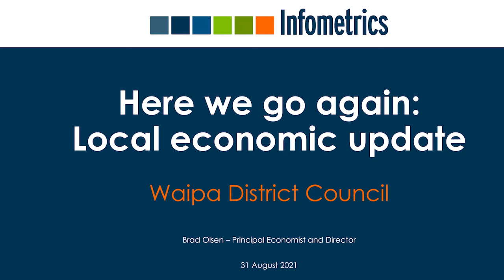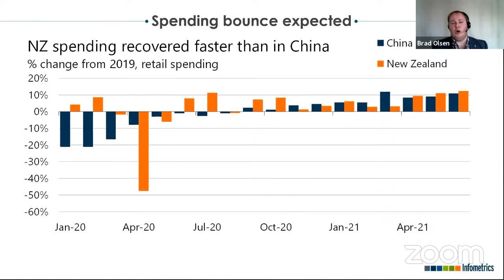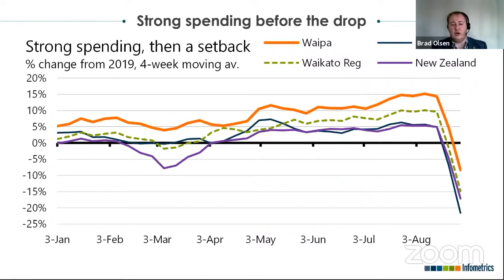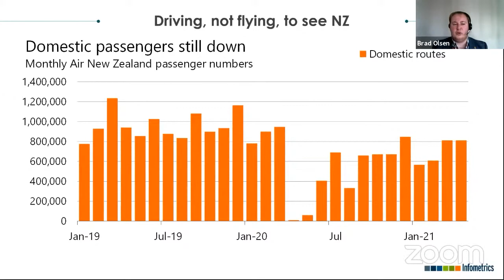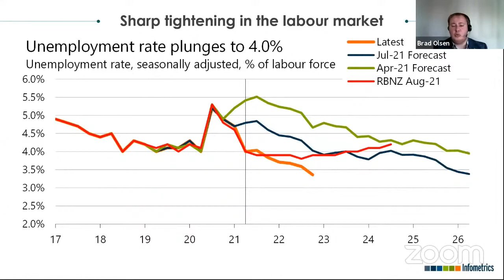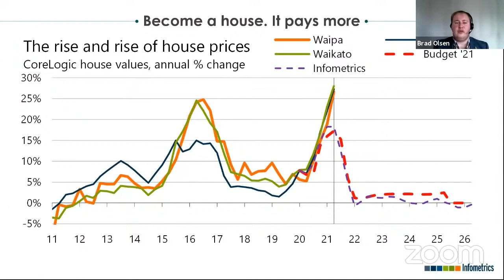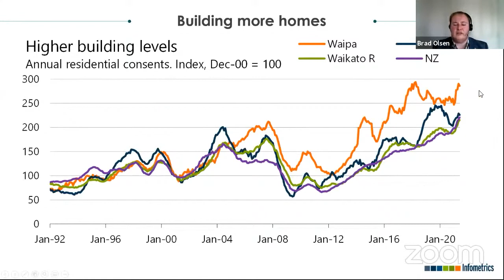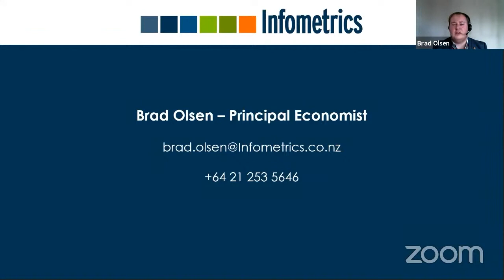Waipa District Council Infometrics Workshop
Infometrics principal economist Brad Olsen outlines the state of the Waipa economy and the impact of Lockdown 2.0

This Waipā District Council workshop was first streamed live on 31 August 2021.